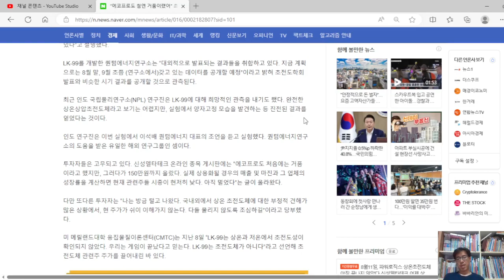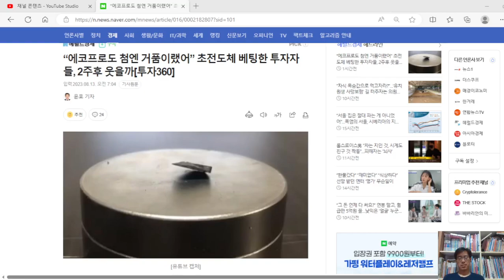초전도체 베팅한 투자자들, 2주후 웃을까? 이런 뉴스가 사람들을 유혹하는데,